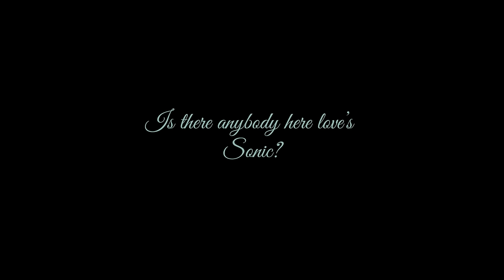Sonic Boom GROWING UP EVOLUTION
Sonic Growing Up 1 year old to 26 Years Old Sonic : )@EasyLittleDrawings